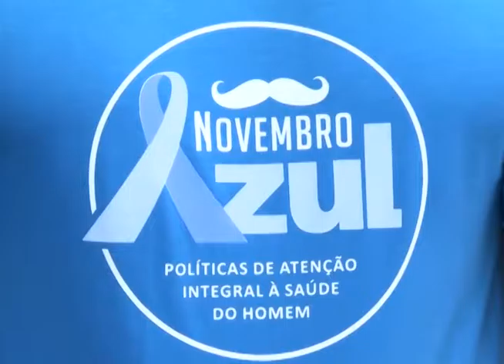Chamada Noticias de Caxias 21.11.2016